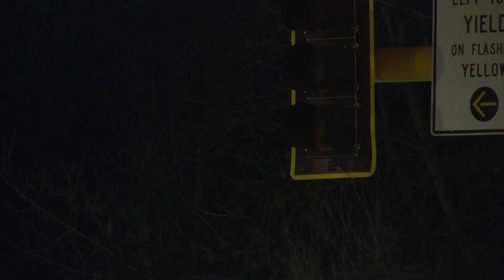Traffic Light Battery Back Up